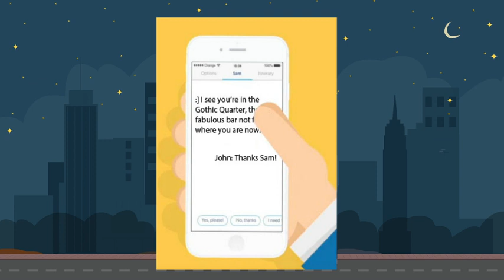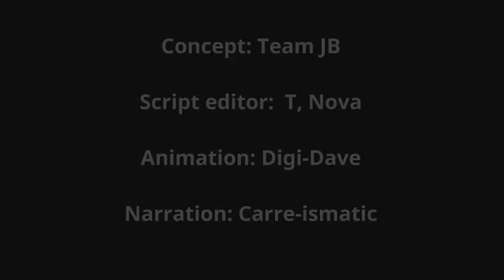Meet John - Future Traveller - Final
Animated Video created using Animaker Thematic Goal